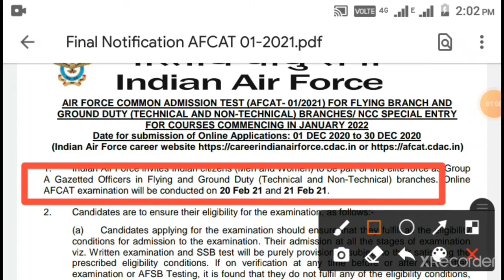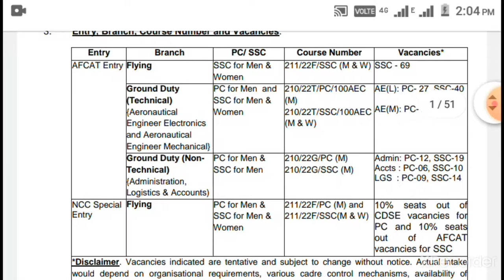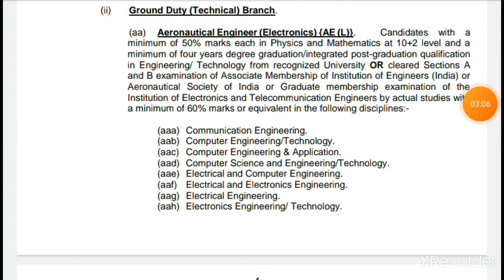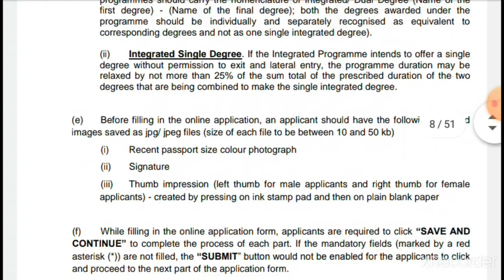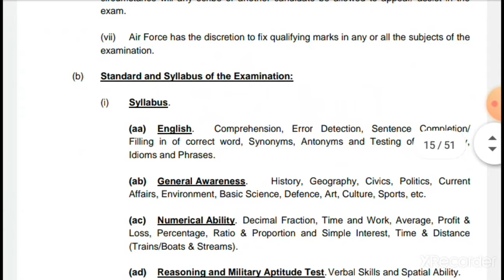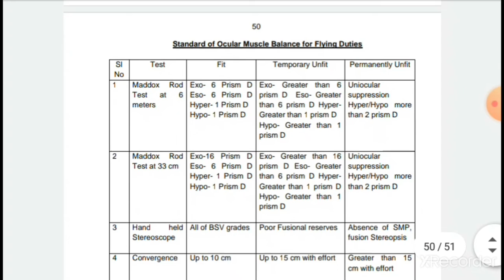Indian Air Force నుండి Jobs Apply Online| Degree Holders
లేటెస్ట్ jobs information ఇందులో ఉంటుంది